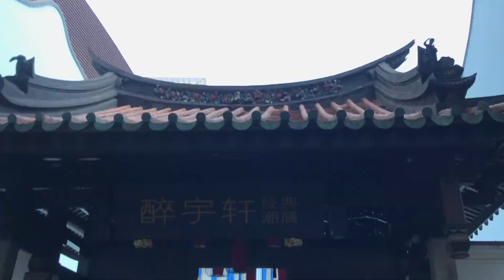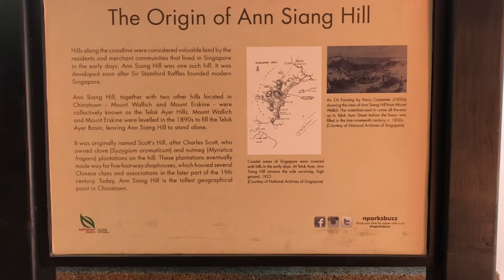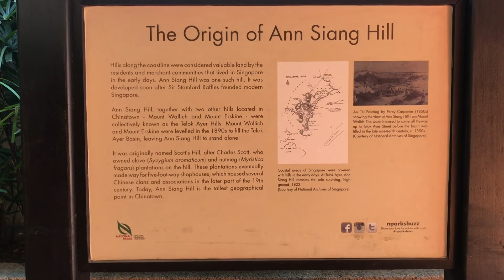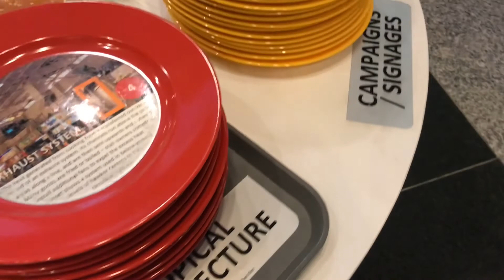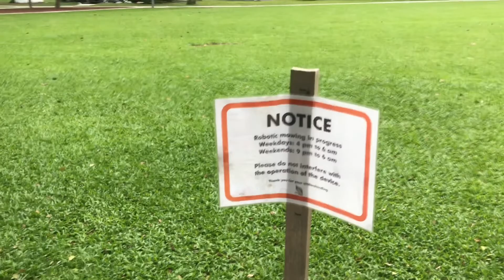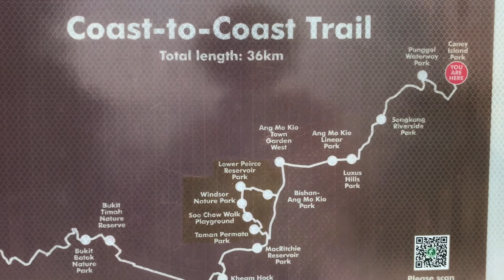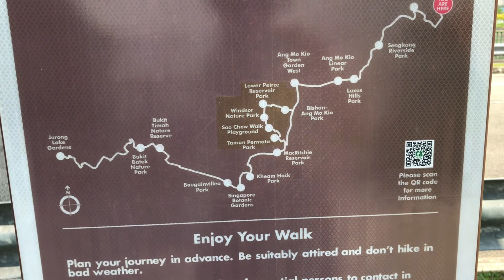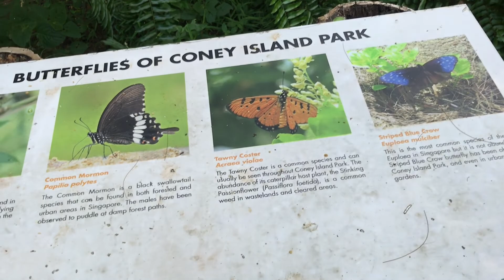Cosa visitare a Singapore 🇸🇬 2022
FREE MUSEUMS IN SINGAPORE

1. Singapore City Gallery
2. Civil Defence Heritage Gallery
3. NUS Museum
4. Fort Siloso
5. Nagore Dargah
6. Sustainable Singapore Gallery
7. National Library Collection
8. The Air Force Museum
9. SBG Heritage Museum

State cercando un consulente di viaggio?
Mi trovate su Fiverr, dove offro servizi di consulenza e programmazione dell'itinerario in lingua Italiana ed Inglese.

Seguitemi….